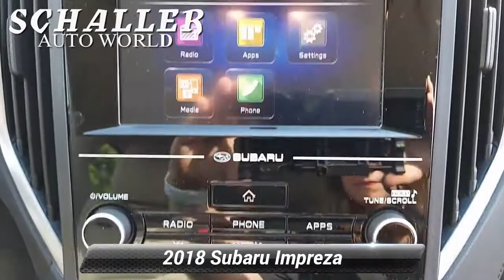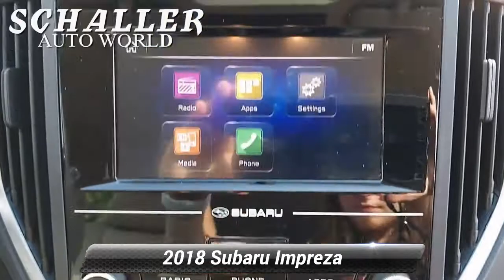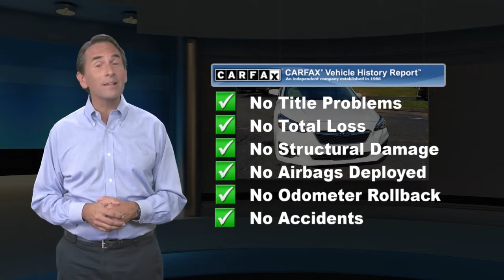Used 2018 Subaru Impreza Premium, Berlin, CT S15659A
Schaller Subaru

REMAINDER OF FACTORY WARRANTY *, SERVICE RECORDS AVAILABLE, ONE OWNER, CLEAN CARFAX, NON-SMOKER, BLUETOOTH, MP3, STEERING WHEEL AUDIO CONTROLS, ALL WHEEL DRIVE / AWD, PREMIUM AUDIO, PREMIUM WHEELS, REAR BACKUP CAMERA.Crystal White Pearl 2018 Subaru Impreza 2.0i Premium 2.0L 4-Cylinder DOHC 16V CVT Lineartronic AWDPriced below KBB Fair Purchase Price! Odometer is 847 miles below market average! 28/37 City/Highway MPGAwards:* ALG Residual Value Awards, Residual Value Awards * 2018 KBB.com 10 Coolest New Cars Under $20,000 * 2018 KBB.com 10 Most Awarded Cars * 2018 KBB.com 10 Best All-Wheel-Drive Vehicles Under $25,000 * 2018 KBB.com Best Resale Value Awards * 2018 KBB.com Brand Image Awards * 2018 KBB.com 10 Most Awarded BrandsSchaller Auto Group has TWO Used Car Locations: Right off Route 9 in New Britain and Route 9 and the Berlin Turnpike in Berlin. All of our Pre-Owned Vehicles go through our Comprehensive 125 Point Quality Inspection. Every Schaller pre-owned vehicle comes with warranty coverage! With all budgets in mind we now offer Schaller Value Cars starting at $2,995 and include a 30 day satisfaction guarantee and all come with a FREE Carfax Vehicle History Report. The Schaller Auto Group is Family Owned and Operated for Over 65 Years, and is known for Selling Top Quality Used Vehicles and Standing behind them After the Sale!

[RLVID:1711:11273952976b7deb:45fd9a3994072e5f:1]